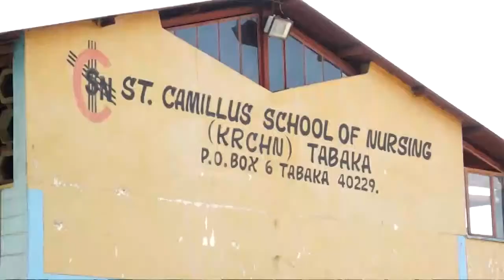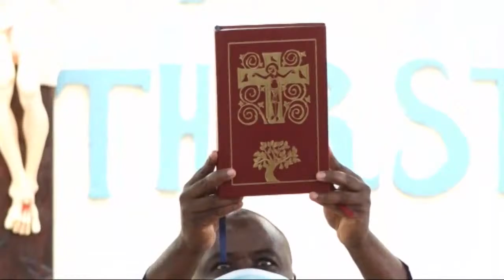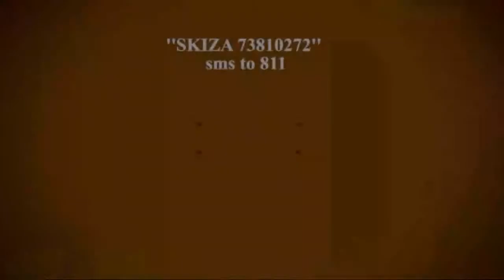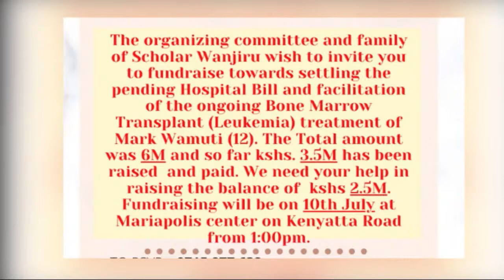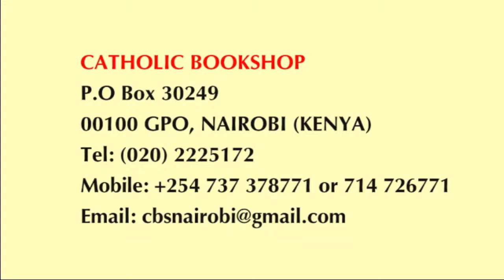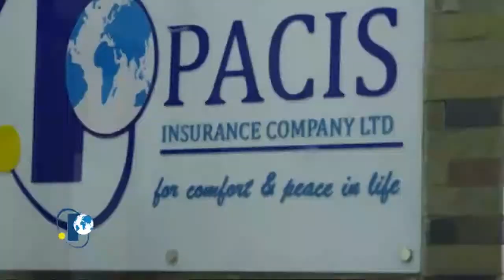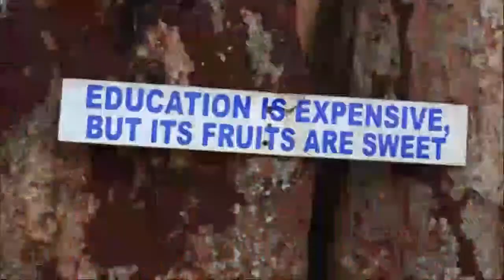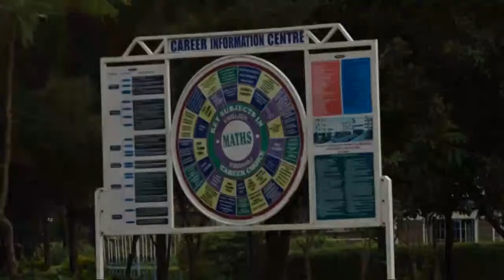01-07-2021 CAPUCHIN TV LIVE: THURSDAY OF THE THIRTEENTH WEEK IN ORDINARY TIME